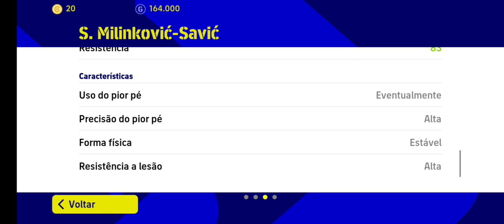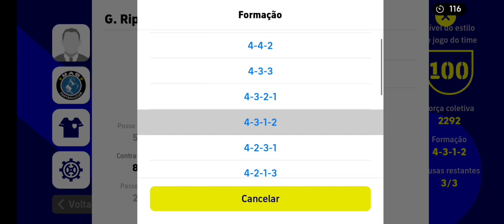S.MILINKOVIC-SAVIC 98 DE OVER È O REI DO MEIO DE CAMPO NO EFOOTBALL 23 MOBILE